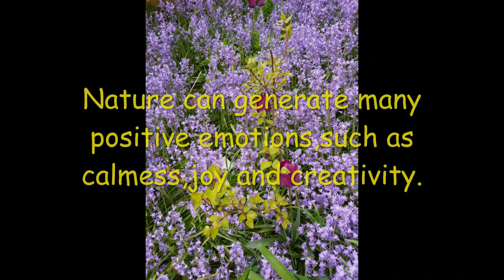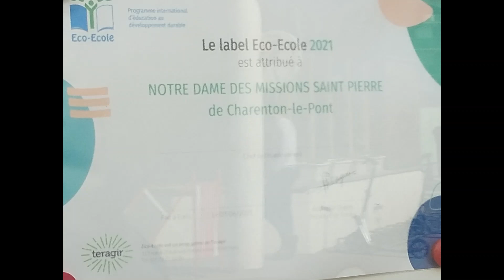Care for Our Common Home 2